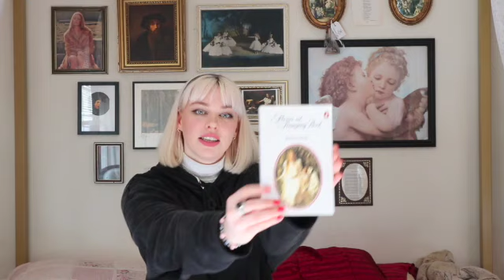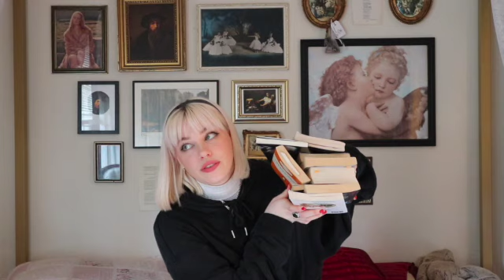books I would sell my soul to read for the first time again (my booktube debut)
hello :~)

I'm Dakota, pleasure to meet you. here are some books I would sell my soul to Lucifer himself in order to read for the first time again. if you can't tell, my favourite genres are classics and soft psychological thrillers/disturbing memoirs.

song is No. 7 Alone With My Thoughts - Esther Abrami

books in order of appearance:
Picnic at Hanging Rock - Joan Lindsay
The Virgin Suicides - Jeffrey Eugenides
Go Ask Alice - Anonymous
The Secret History - Donna Tartt
We Were Liars - E. Lockhart
Frankenstein - Mary Shelley
Paradise Rot - Jenny Hval